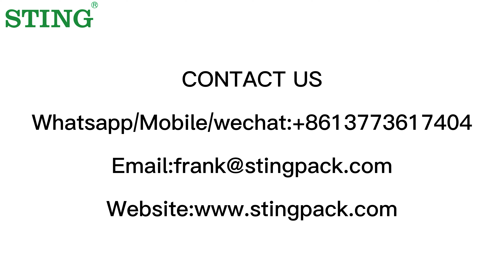Three-dimensional film packaging machine for outer packaging of medicine box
About us:
STING is the leading specialists for the end of line packaging system in china, it is dedicated to the development, marketing and servicing of the highly reliable soap machine, cartoning, overwrapping, sealing and wrapping machine worldwide.
Our machine can be found in many different industries, such as pharmaceuticals, perfumes/cosmetics, confectionery/food, tea/coffee and etc. It is now a recognized, innovative manufacturer of packaging systems and able to provide one-stop packaging solutions.